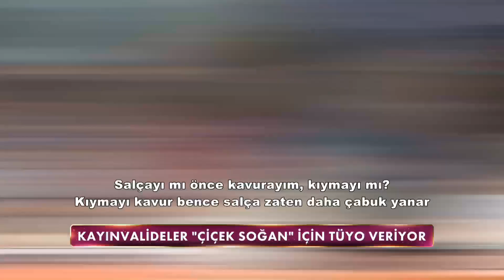Mutfakta Günün Yemeği Açıklandı - Gelinim Mutfakta 20 Eylül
Gelinim Mutfakta 760.Bölüm - Demet Akalın günün yemeğini açıkladı.

20 Eylül Pazartesi

Kanal D'nin eğlenceli yemek programı Gelinim Mutfakta Demet Akalın'ın sunumuyla ekrana geliyor!